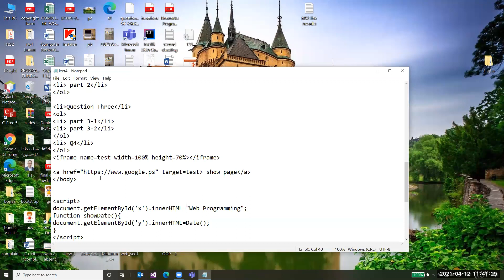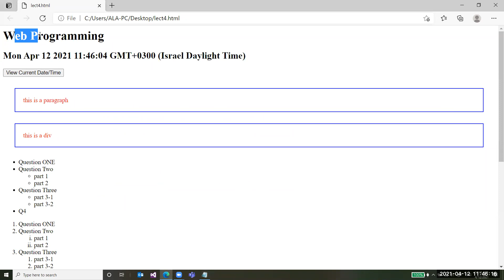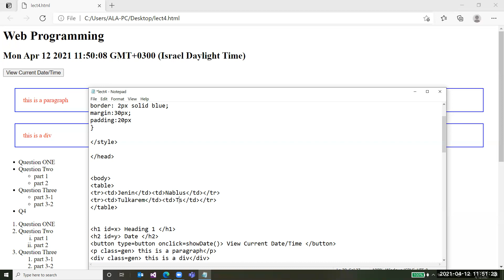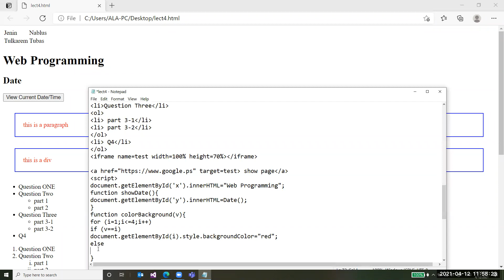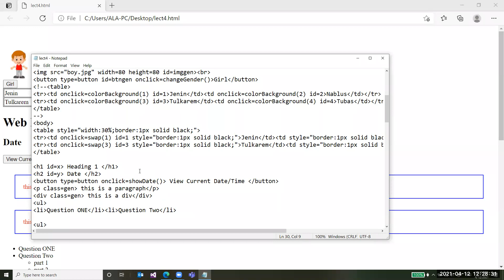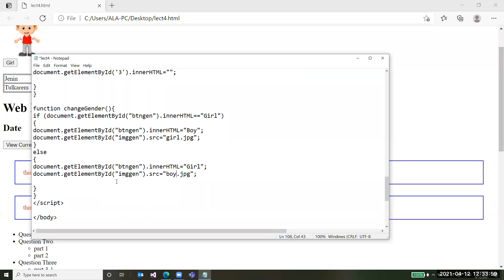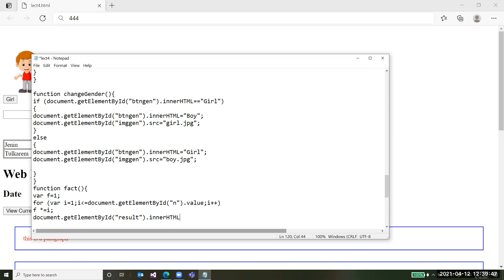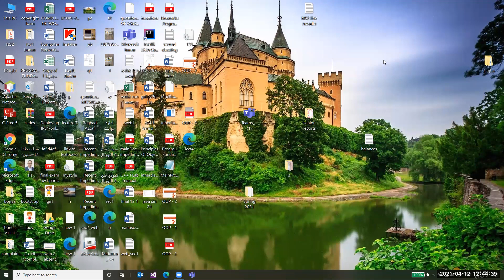Web Programming Lecture -06- برمجة تطبيقات الانترنت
Dr. Ala Hamarsheh